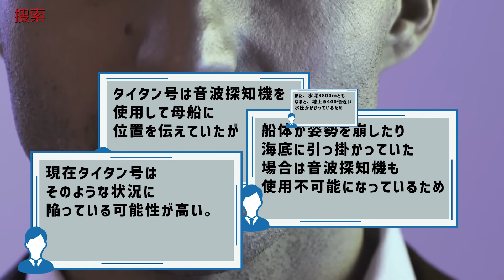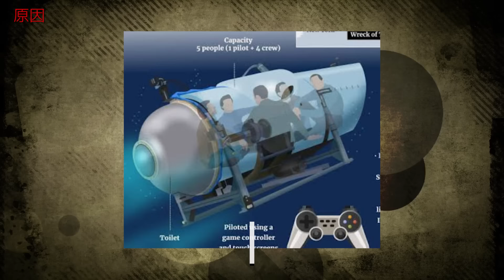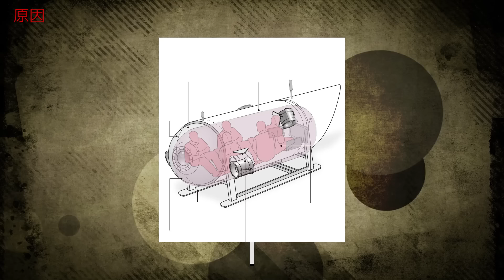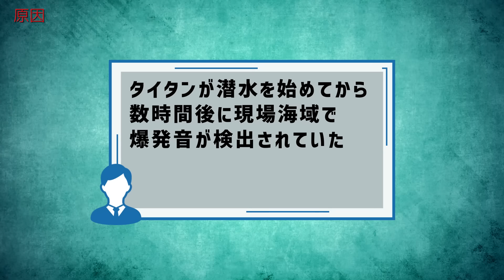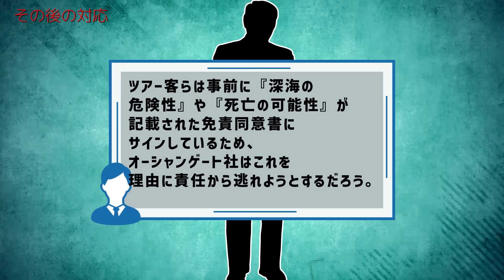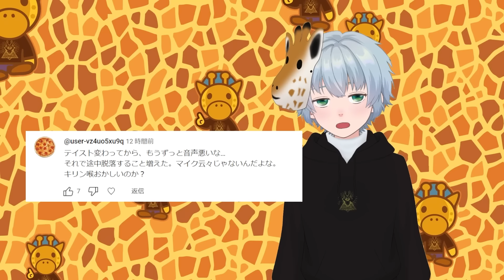【緊急速報】リミットの96時間が過ぎてしまったタイタン号沈没事故完全まとめ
企業の判断ミスが招いた最悪の生き埋め事故

★全国のファミマで「ファミマプリント」コラボ開催中！
キリンステッカーが期間限定が一か月限定(6/3～7/3)で販売中！
１枚５００円(シークレットあり)
ファミマのプリンターで購入可能

★書籍
第一弾「この世の闇大全」

00:00 オープニング
00:08 概要
00:59 事故発生
02:43 捜索
05:17 原因
07:51 その後の対応
10:19 エンディング
10:41 賢者タイム